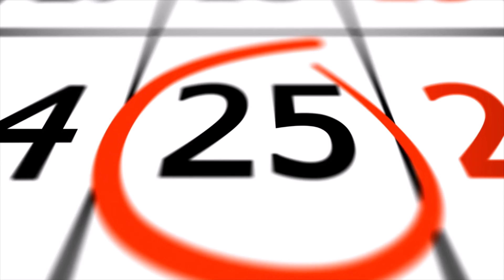Zagorski obiteljski adventski kalendar 8